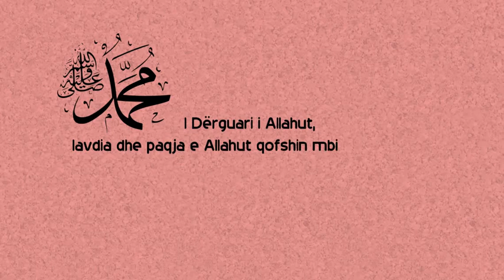Lutja (duaja) në mes ezanit dhe ikametit nuk kthehet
Pejgamberi, sallallahu alejhi ue selam, ka thënë: "Lutja (duaja) në mes ezanit dhe ikametit nuk kthehet"